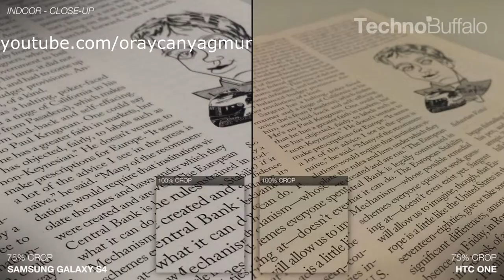Samsung Galaxy S5 vs HTC One M8 Camera Review Ultrapixel vs Megapixel